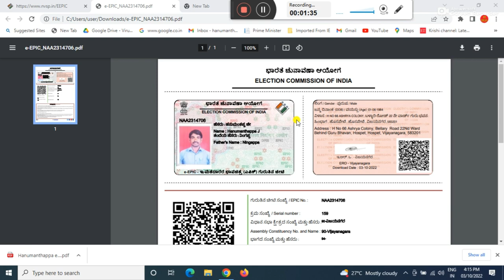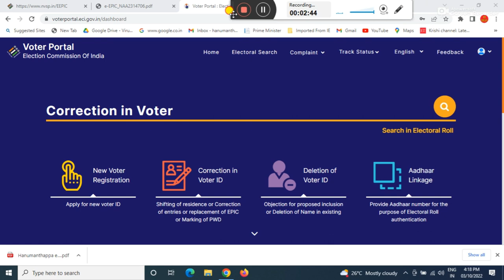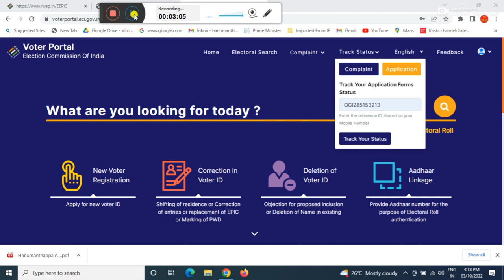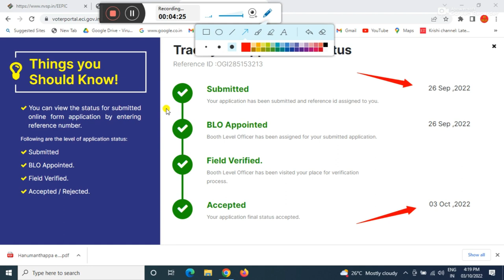how to download digital voter id card online || mobile number link with voter id card || ಕನ್ನಡದಲ್ಲಿ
how to link mobile number to voter id card online
voter id card mobile number link
how to link mobile number to voter id in kannada
how to check mobile number link with voter id
how to check mobile number in voter id card
how to check mobile no link with voter id card

GEAR USED:
1. Mic
2. DRL-18H Ring Light
3. Tripod
4. High Quality Green Screen
5. Wallpaper

More:-

                                                               ಕ್ಷಮೆ ಇರಲಿ.
                                             "ಜೈ ಹಿಂದ್ ,  ಜೈ ಕರ್ನಾಟಕ ಮಾತೆ ,
                                                           ವಂದೇ  ಮಾತರಂ "